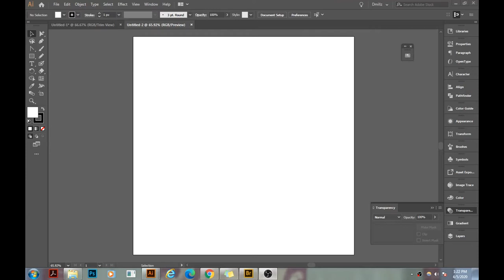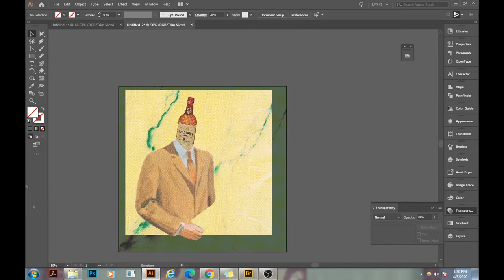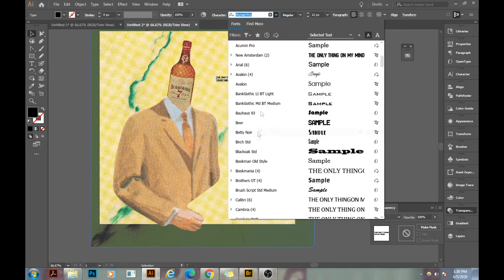Digital Collage Art | MoonPatrol Instagram Style | Adobe Illustrator Edit | Vintage Art | Speed Art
In this speedart I'm showing you how I used illustrator to make this artwork called "The Only Thing On My Mind"

Looking for the best vintage and retro images? (like the ones used to make this collage)
Also, have a free sample pack too! (much better than overused stock photos)

Tips, exclusive videos, 1 on 1 video collage sessions/tutorials, and monthly downloads of source images right from the books I use.

I’m including an exclusive downloadable pack of my original source image scans, such as textures, found objects, photographs, etc. Plus a 1 on 1 video call to help with any collage questions. That’s 45 additional images just for signing up quick.

Adobe Photoshop & Adobe Illustrator design tutorials/Art from Darrin Jamal.